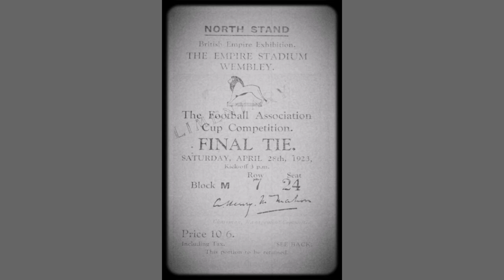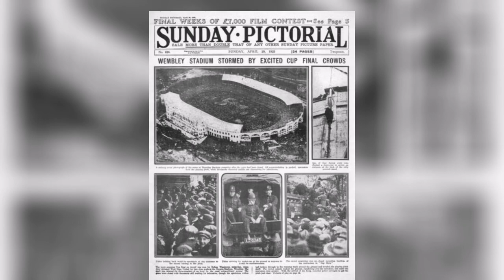THE 1923 F.A. CUP FINAL | THE WHITE HORSE FINAL | FIRST CUP FINAL AT WEMBLEY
On the 100th anniversary of West Ham's first F.A Cup Final appearance, in the first match played at The Empire Stadium, Wembley, against eventual winners Bolton Wanderers, Forged From Iron pay tribute to those legends of the club & remember them with gratitude for their service to our great club.